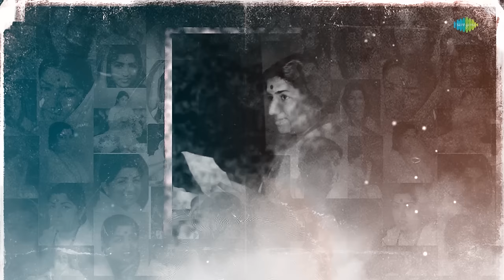Remembering Lata Mangeshkar With Her Rare Images | लता जी की ख़ास तस्वीरें और गाने | श्रद्धांजलि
Lata Mangeshkar was widely regarded as one of India's greatest and most influential singers. Over the course of a seven-decade career, she has been dubbed the Nightingale of India and the Queen of Melody for her contributions to the Indian music business.

Lata had recorded songs in around thirty-six Indian languages as well as a few foreign languages, though she was most known for her work in Hindi and Marathi. Throughout her career, she garnered numerous awards and honours. The Government of India awarded her the Bharat Ratna and the Dadasaheb Phalke Award.

लता मंगेशकर को व्यापक रूप से भारत के सबसे महान और सबसे प्रभावशाली गायकों में से एक माना जाता था। सात दशक के करियर के दौरान, उन्हें भारतीय संगीत व्यवसाय में उनके योगदान के लिए भारत की कोकिला और मेलोडी की रानी करार दिया गया है।

लता ने लगभग छत्तीस भारतीय भाषाओं के साथ-साथ कुछ विदेशी भाषाओं में गाने रिकॉर्ड किए थे, हालांकि वह हिंदी और मराठी में अपने काम के लिए सबसे ज्यादा जानी जाती थीं। अपने पूरे करियर में, उन्होंने कई पुरस्कार और सम्मान प्राप्त किए। भारत सरकार ने उन्हें भारत रत्न और दादा साहब फाल्के पुरस्कार से सम्मानित किया।

Timestamp:

00:00 - Start
00:04 - Mere Mathe Ka Sindur
04:15 - Kahe Bansuria Bajaile (Happy)
07:18 - Mori Kalaiya
10:21 - E Chanda Mama Aa Re Aawa
13:32 - Rakhiya Bandhala Bhaiya
16:52 - Luk Chuk Badra
19:33 - Kahe Bansuria Bajaile (Sad)
22:37 - So Ja So Ja Mere Lal
25:51 - Kanha Tori Bansi Ke Julmi Re Taan
29:09 - Meri Pariksha Teri Pareeksha
35:20 - Sapna Dekh Juda Gaile Jiyara
38:40 - Magan Kahe Nache Tor Man Gori
41:14 - More Karejwa Men Pir
43:41 - He Ganga Maiya - Lata Mangeshkar & Usha Mangeshkar
46:46 - Lal Lal Hothwa Se
50:03 - Laagi Nahi Chhoote Ram
53:15 - Manju Ka Tamasha Laya Re
55:58 - Banna Ghori Charh Ke Jaye Sasural
59:22 - Nanadiya Badhaa Vaa Layee
01:01:44 - Moha Bhool Gaye
01:05:44 - Rame Rame Gazab
01:09:10 - Piya To Se Naine
01:12:35 - Jiya Le Gaya
01:15:58 - Jiya Na Lage More
01:18:55 - Sunio Ji Araj

Credits:

Song Name - Mere Mathe Ka Sindur
Singer - Lata Mangeshkar
Lyrics - Pradeep

Song Name - Kahe Bansuria Bajaile (Happy)
Singer - Lata Mangeshkar
Lyrics - Shailendra

Song Name - Mori Kalaiya
Singer - Lata Mangeshkar

Song Name - E Chanda Mama Aa Re Aawa
Singer - Lata Mangeshkar

Song Name - Rakhiya Bandhala Bhaiya
Singer - Lata Mangeshkar

Song Name - Luk Chuk Badra
Singer - Lata Mangeshkar
Lyrics - Shailendra

Song Name - Kahe Bansuria Bajaile (Sad)
Singer - Lata Mangeshkar
Lyrics - Shailendra

Song Name - So Ja So Ja Mere Lal
Singer - Lata Mangeshkar
Lyrics - Indeewar

Song Name - Kanha Tori Bansi Ke Julmi Re Taan
Lyrics - Shailendra

Song Name - Meri Pariksha Teri Pareeksha
Singer - Lata Mangeshkar
Lyrics - Indeewar

Song Name - Sapna Dekh Juda Gaile Jiyara
Lyrics - Shailendra

Song Name - Magan Kahe Nache Tor Man Gori
Singer - Usha Mangeshkar, Lata Mangeshkar
Lyrics - Shailendra

Song Name - More Karejwa Men Pir
Singer - Lata Mangeshkar, Usha Mangeshkar
Lyrics - Shailendra

Song Name - He Ganga Maiya - Lata Mangeshkar & Usha Mangeshkar
Lyrics - Shailendra

Song Name - Lal Lal Hothwa Se
Singer - Lata Mangeshkar, Talat Mahmood

Song Name - Laagi Nahi Chhoote Ram

Song Name - Manju Ka Tamasha Laya Re
Singer - Uma Jariwala, Ramesh Prabhakar, Kusum Lata Tanvar
Lyrics - Mohd. Usman

Song Name - Banna Ghori Charh Ke Jaye Sasural
Lyrics - Mohd. Usman

Song Name - Nanadiya Badhaa Vaa Layee
Lyrics - Mohd. Usman

Song Name - Moha Bhool Gaye
Singer - Lata Mangeshkar
Lyrics - Unknown

Song Name - Rame Rame Gazab
Singer - Lata Mangeshkar
Lyrics -  Unknown